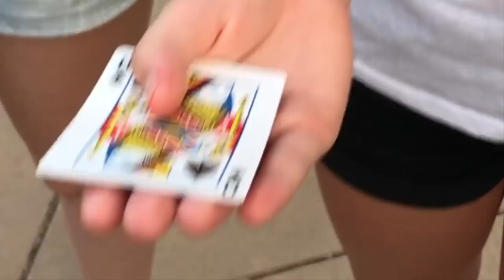CRAZY Street Magic {MINDS BLOWN}